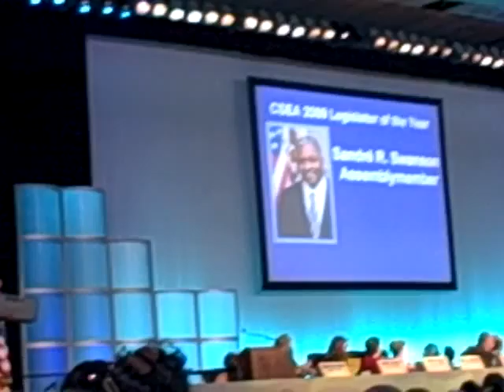28 CSEA 83 CONFERENCE, SAN JOSE, CHAPTER 274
CSEA 83 CONFERENCE, SAN JOSE, CHAPTER 274